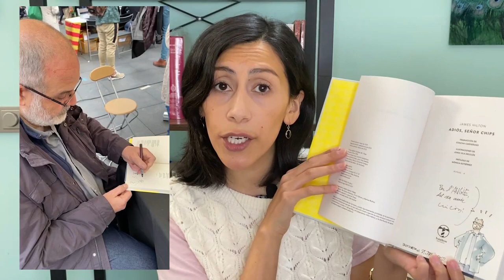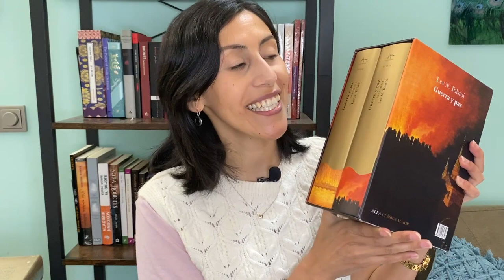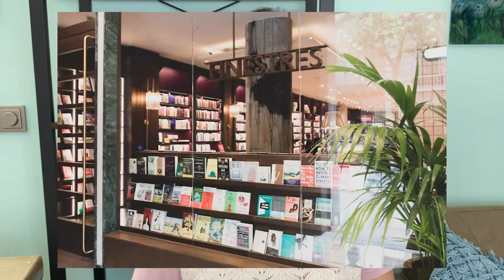Mi experiencia en Sant Jordi🌹 2022 | Bookhaul 📚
¡Hola! El 23 de abril vivimos un Día Internacional del Libro diferente, ya que viajamos a Barcelona para estar en la celebración de Sant Jordi. Tuvimos un día apocalíptico con el tiempo que hizo en la ciudad, pero lo pasamos espectacular!! Gracias Jan @Trotalibros por todas las recomendaciones!

Intro: 00:00 - 00:49
Mi experiencia en Sant Jordi: 00:49 - 06:11
Bookhaul: 06:11 - 27:48
Despedida: 27:48